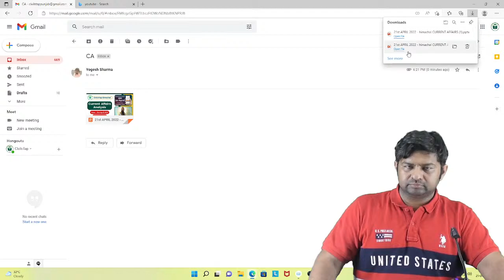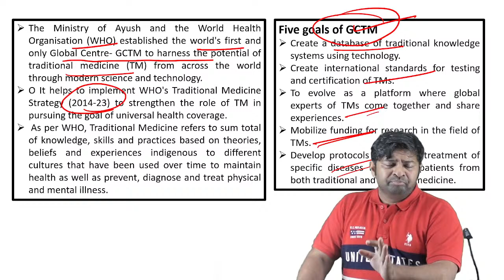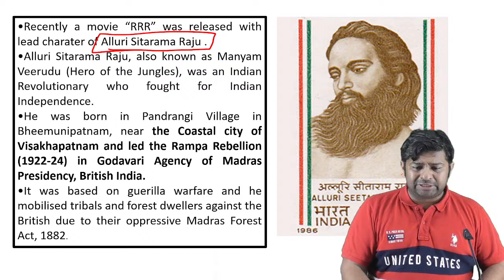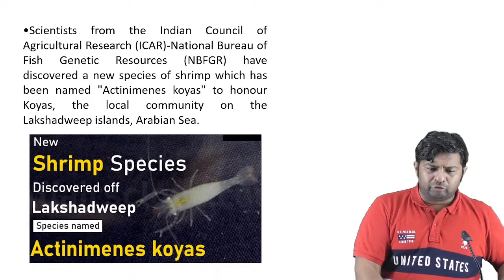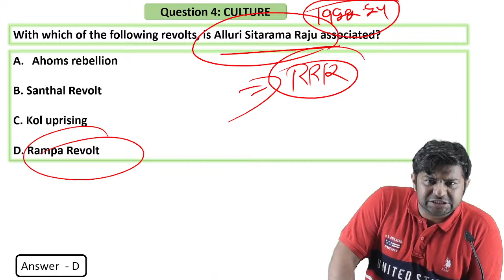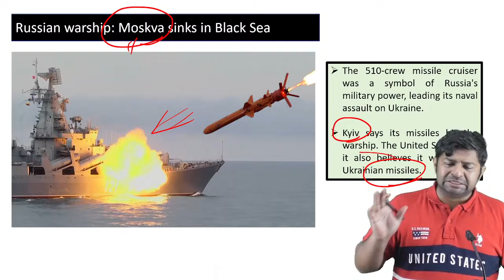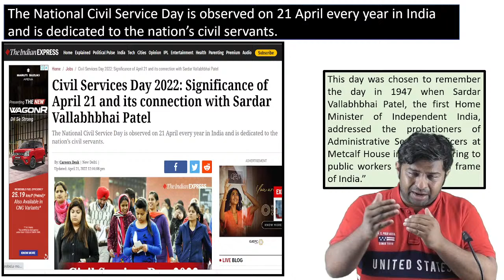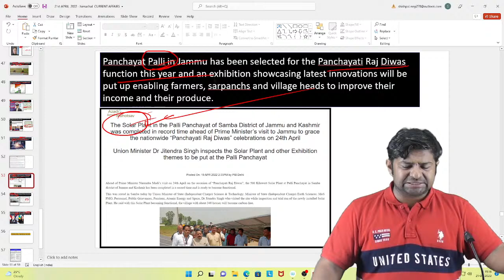Himachal Daily Current Affairs Quiz and MCQ | 21th April, 2022 | HPAS/HAS/Allied/NT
Telegram link(Must Join) (Himachal Pradesh Gk(Tufani Pahadi)).